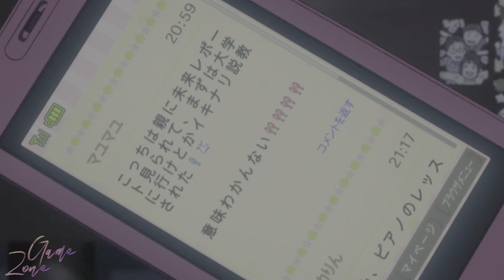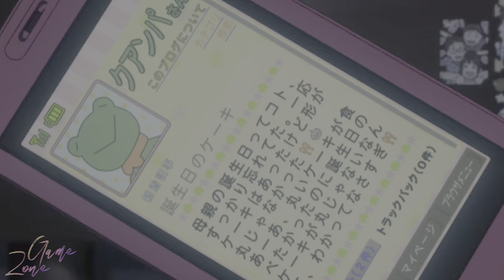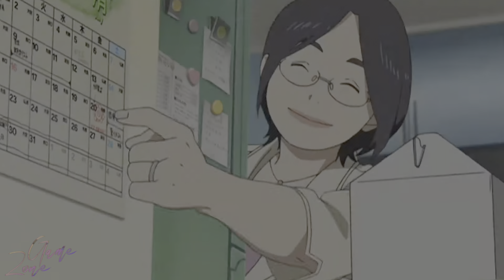Tokyo Magnitude 8.0: Un viaje emocional a través del caos y la supervivencia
Descubre la historia de Mirai y Yuuki mientras luchan por sobrevivir en medio del caos desatado por un terremoto catastrófico en Tokyo Magnitude 8.0. Acompaña a estos hermanos en un viaje lleno de emociones, peligros y encuentros con personajes inolvidables mientras luchan por regresar a salvo a sus hogares. Una historia impactante que explora la fuerza del vínculo familiar y la lucha por la supervivencia en situaciones extremas.

Drama, Catástrofe, Familia, Supervivencia, Terremoto, Emocional, Viaje, Japón, Desastre, Hermanos.